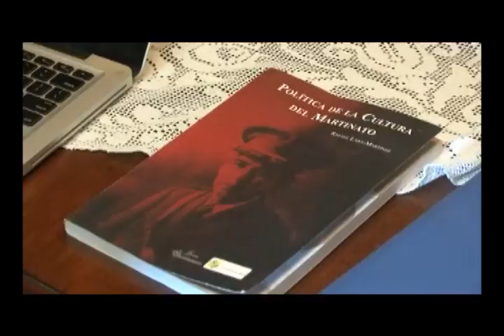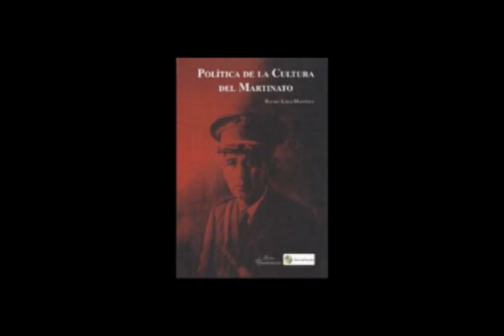Doctor Rafael Lara Martínez, "Notable Antropólogo de El Salvador"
En Sesión Plenaria, La Asamblea Legislativa declaró "Notable Antropólogo de El Salvador", al Doctor Rafael Alejandro Fortunato Lara Martínez, en reconocimiento a su valiosa contribución en la historia, la cultura e identidad salvadoreña.